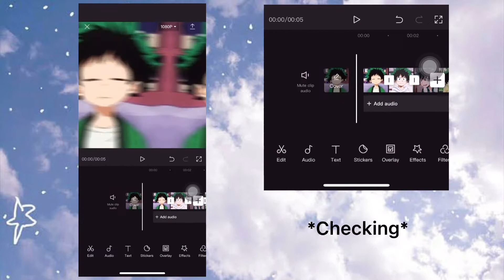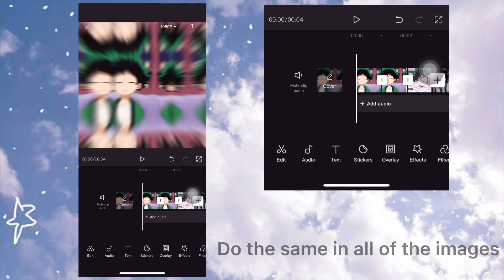|| Zᴏᴏᴍ sʟɪᴅᴇ ᴛᴜᴛᴏʀɪᴀʟ? ||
Dᴇsᴄʀɪᴘᴛɪᴏɴ:

I ᴜsᴇᴅ ᴛʜɪs ᴛʀᴀɴsɪᴛɪᴏɴ ɪɴ ᴍʏ ᴛsᴜᴋɪsʜɪᴍᴀ ᴇᴅɪᴛ ᴍʏ BESTFRIEND ᴀsᴋᴇᴅ ғᴏʀ ᴀ ᴛᴜᴛᴏʀɪᴀʟ sᴏ ɪ ʜᴏᴘᴇ ʏᴏᴜ ʟɪᴋᴇ ɪᴛ !!